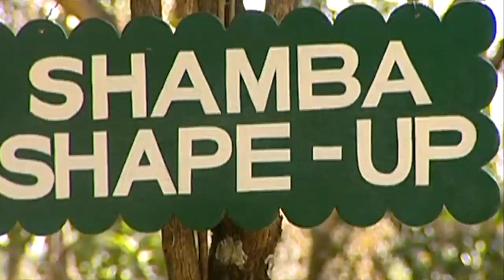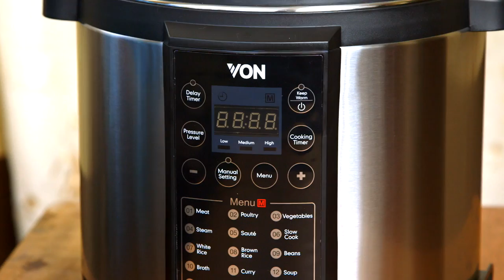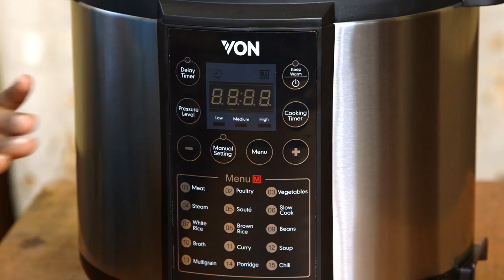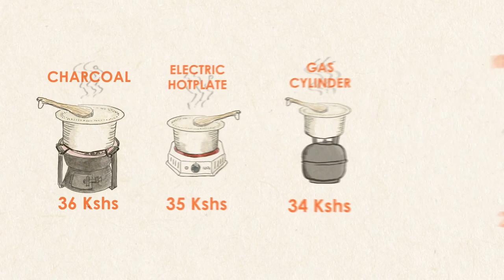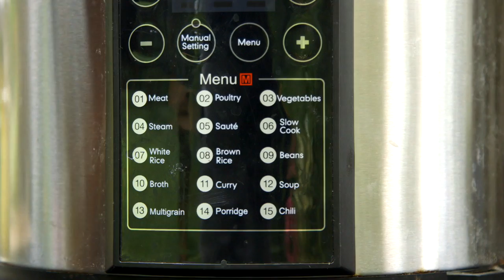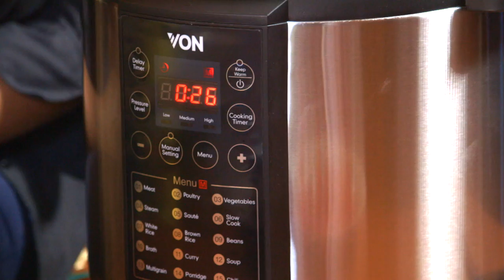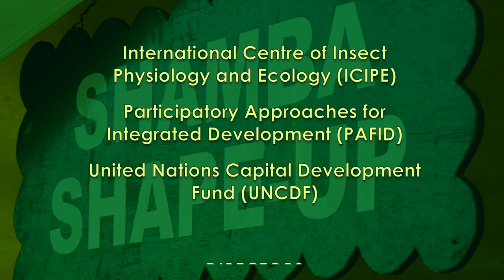Shamba Shape Up Sn10 - Ep 13: Top-Dressing, Certified Seeds, Dairy Management and EPC (English)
Welcome to a new series of Shamba Shape Up celebrating our tenth anniversary.

This week we are in Ndeiya, Limuru. We are revisiting a farmer from last year and we want to see if experts advise did help him?

We are revisiting Moses and his wife Susan. On this farm we are not only bringing experts to help our farmer, we are also asking our farmer for help as well.
Moses has been growing Maize since 1994 and even runs a local training course for the local farmers.

We are going to advise from Moses on Top-dressing and how to Top-dress your maize for better yields and we also learn the importance and benefits of buying certified seeds.

We also learn about dairy cow management and benefit and importance of using Electric Pressure cooker.